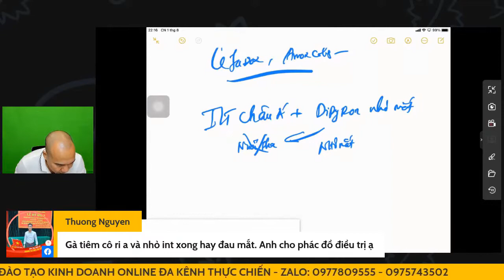Điều trị bệnh Coryza trên gà hiệu quả cao cùng bác sĩ thú y Phạm Xuân Trịnh